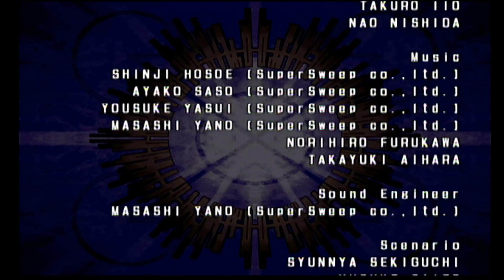Zatch bell mamodo battles Walkthrough #3 Kanchome Story